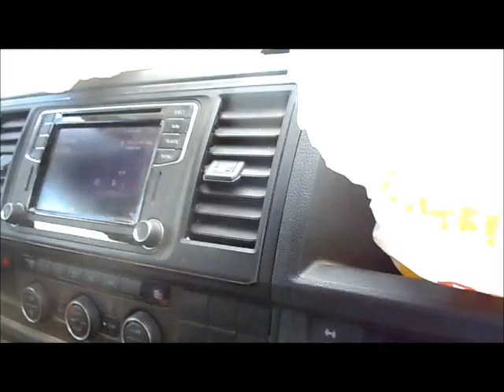crazy world of the freedom clan 7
Highland games fun onder een bende zotten